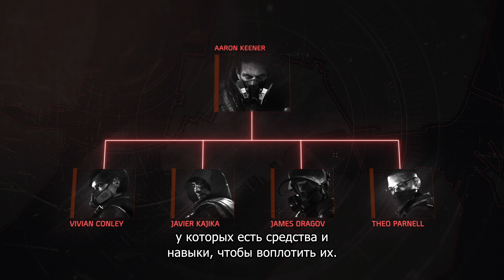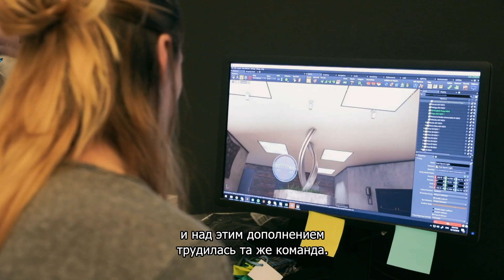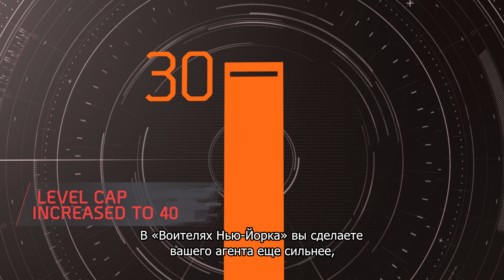THE DIVISION 2 - ВОИТЕЛИ НЬЮ-ЙОРКА - МИРОВАЯ ПРЕМЬЕРА: ОФИЦИАЛЬНАЯ ТРАНСЛЯЦИЯ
Мир The Division 2 расширяется.

Узнайте все о дополнении "Воители Нью-Йорка", которое выйдет 3 марта на PC, PlayStation 4 и Xbox One.

Устройте настоящую охоту на Манхэттене. В Нью-Йорке возникла новая угроза. Нижний Манхэттен захвачен Аароном Кинером, некогда состоявшим в Спецотряде. Ренегату помогают четыре приспешника - это опытные бойцы, всецело преданные своему командиру. Они получили подготовку, которую проходят все бойцы Спецотряда, но предали его идеалы. Теперь этим людям принадлежит власть в городе. Они представляют самую серьезную угрозу, с которой спецагенты когда-либо сталкивались. "The Division 2 – Воители Нью-Йорка" - это сюжетное дополнение к The Division 2. Для запуска необходима базовая версия игры.